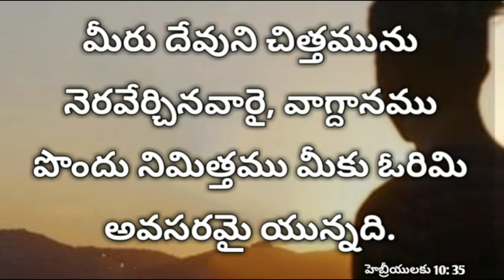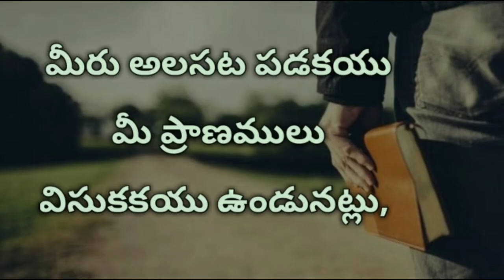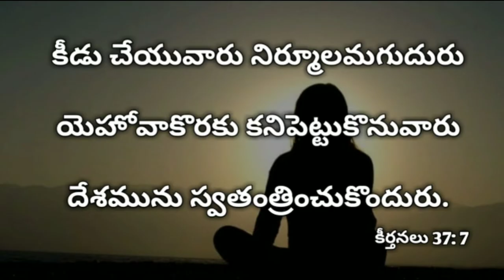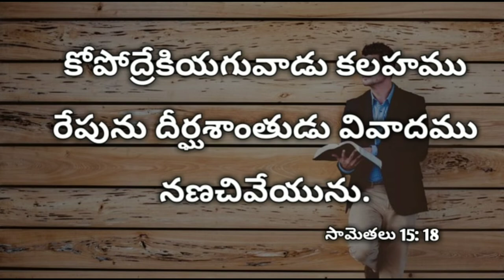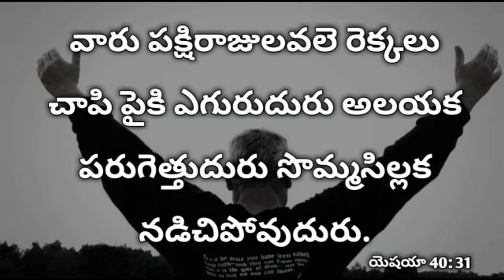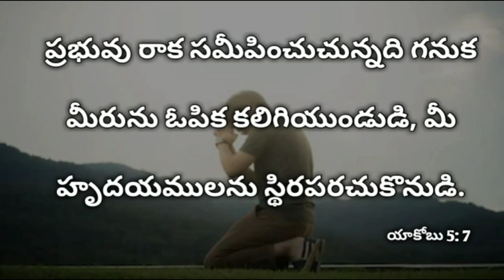ఓర్పును గురించి పది బైబిల్ వాక్యాలు